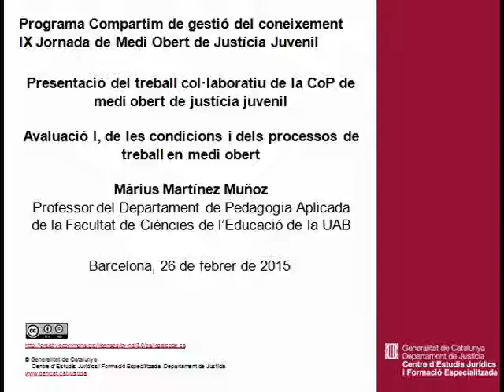Avaluació I, de les condicions i dels processos de treball en medi obert. Màrius Martínez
IX Jornada de Medi Obert de Justícia Juvenil. Les condicions de treball dels tècnics de medi obert a examen.